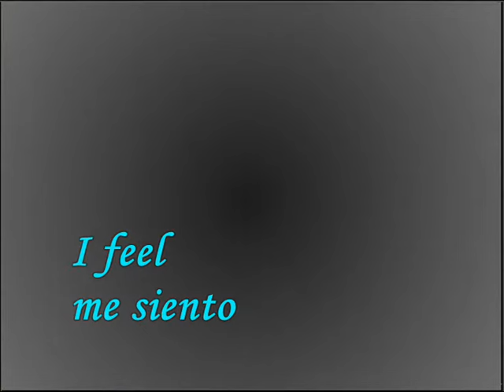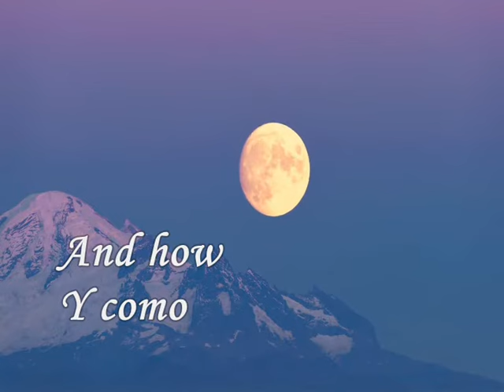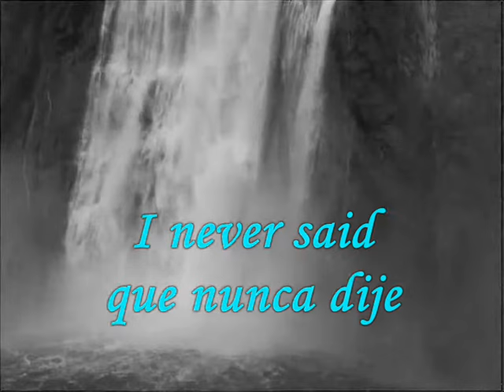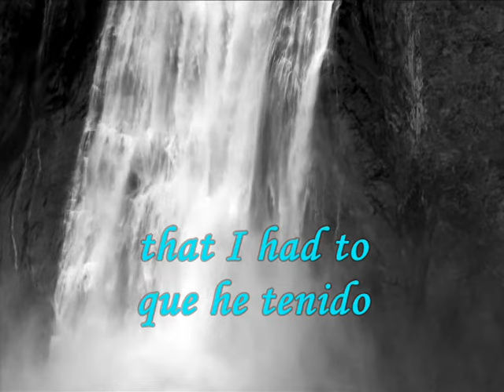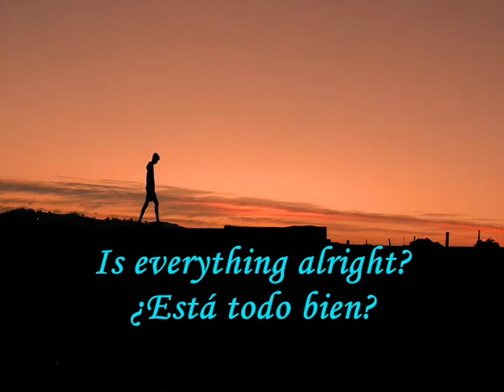Hearts - Marty Balin - Ingles -Español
La canción "Hearts", es considerada un clásico de los 80's y nos remonta a la melancolía de una relación rota, la separación  la distancia y el anhelo de que regrese la persona amada acompañada de las preguntas que todos en algún momento nos hacemos, ¿cuánto puede aguantar un corazón?, ¿cuánto puede sentir un corazón?, y ¿hasta donde esta dispuesto a dar?, la realidad es que los corazones se pueden romper,